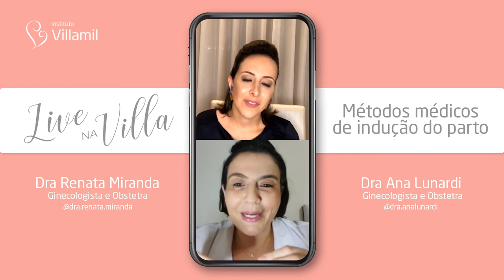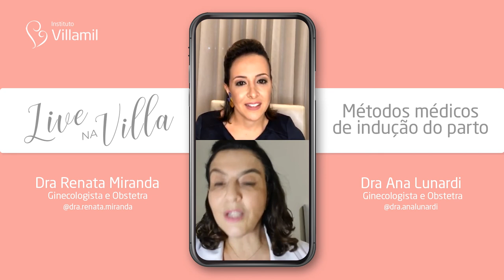MÉTODOS MÉDICOS DE INDUÇÃO DO PARTO 🧡 | Dra Renata Miranda e Dra Ana Lunardi | Instituto Villamil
Métodos médicos de indução do parto: qual é a sua dúvida? 🤔

Nesta live especial e esclarecedora, as médicas ginecologistas e obstetras do DreamTeam debatem e tiram dúvidas sobre os métodos médicos de indução do parto 👏🏼✨

Assista e tire suas dúvidas!